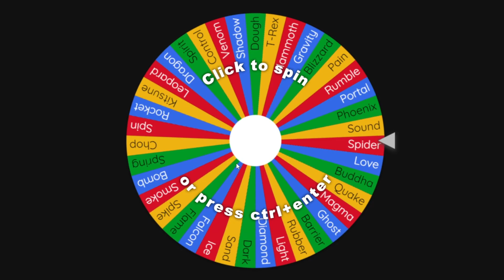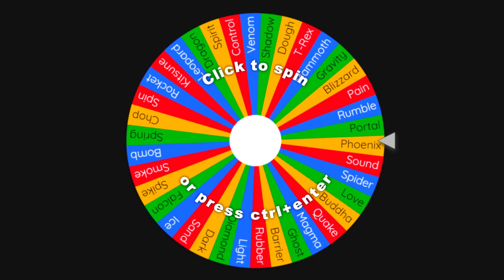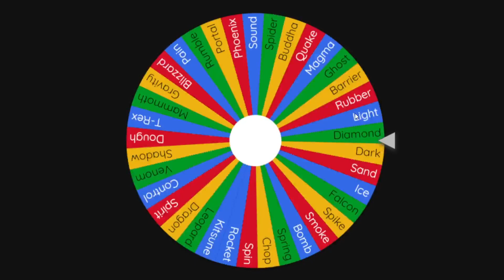Spinning a Wheel to decide my Blox Fruit! (blox fruits)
PLAY THESE GAMES! 🎮
SHINDO LIFE🥷
my channel grow and makes me make more videos like this!